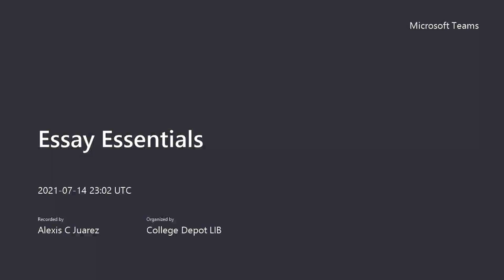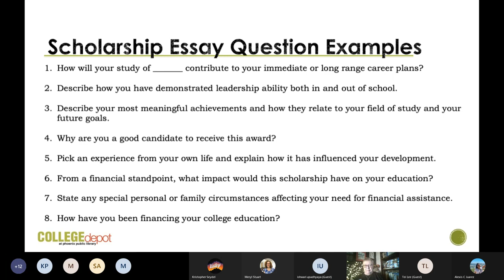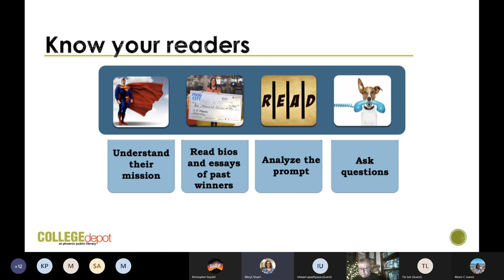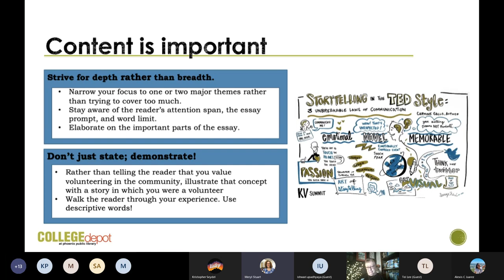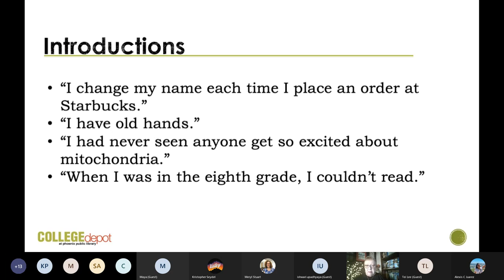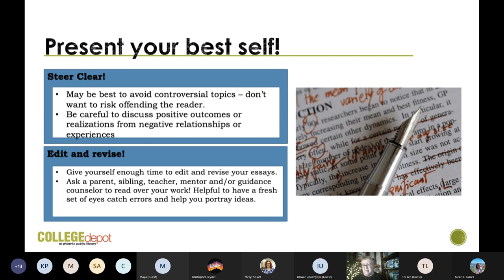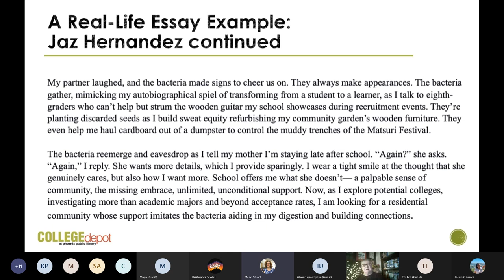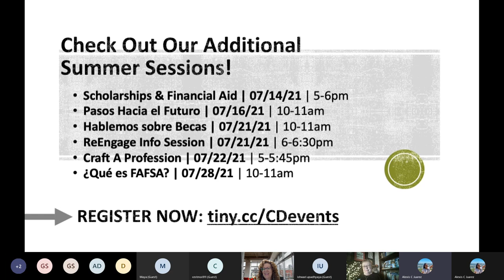Essay Essentials Summer Session 7/14/2021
Review techniques for writing college application and scholarship essays. Recorded on 07/14/21 at 4pm. Content presentations was hosted by Meryl Stuart and Diana Mateer and was moderated by Alexis Juarez. for more information on College Depot to schedule a free, one-on-one appointment with an advisor.
Time Stamps:
00:00-01:48 - Essay Essentials Presenter Introduction
01:49-05:55 - Why is the Essay Important?
05:56-09:55 - Scholarship Essay Examples
09:56-15:24 - Preparation
15:25-17:18 - Knowing Your Readers
17:19-26:20 - Storytelling and Content
26:21-30:00 - Be Yourself/Be Positive
31:01-35:42 - Why Introductions are Important
35:43-39:48 - Use Strong Verbs
39:49-43:35 - Present Your Best Self!
43:36-50:05 - Real-Life Essay Example
50:06-55:05- The Anatomy of an Essay
55:06-59:20 - Closing Questions from Students